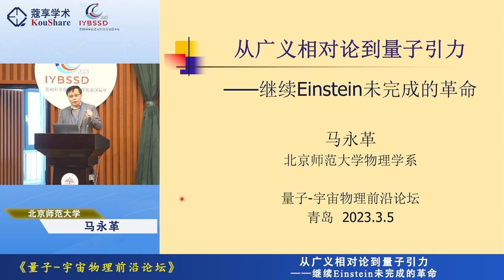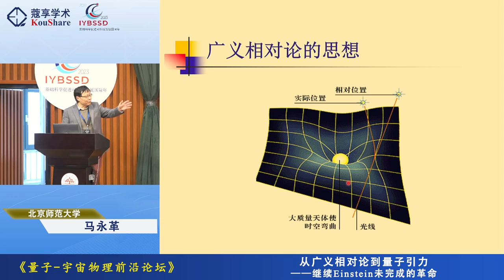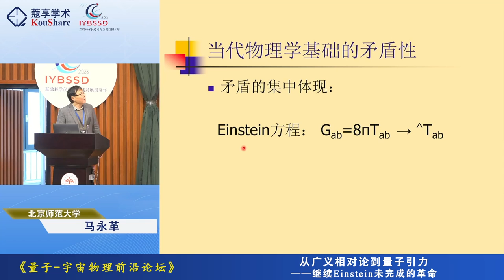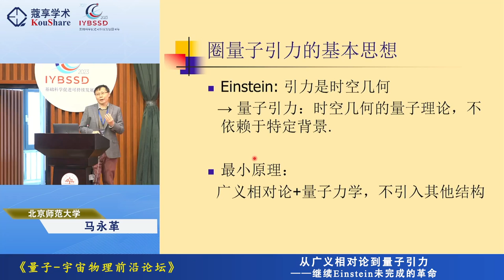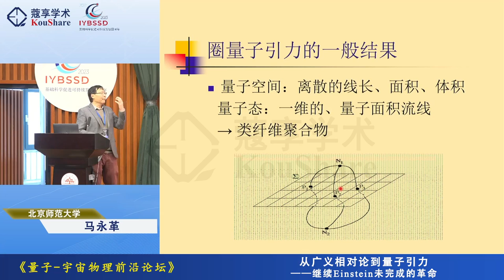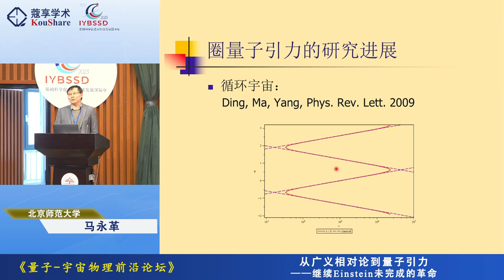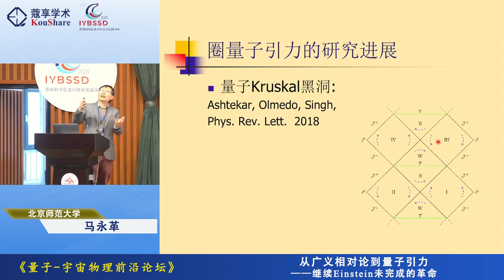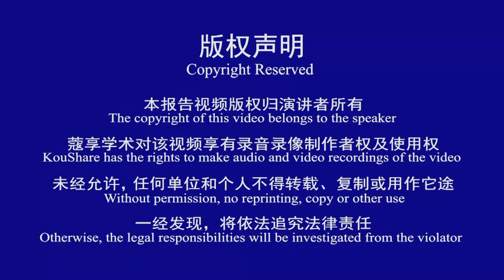量子-宇宙物理前沿论坛：从广义相对论到量子引力——继续Einstein未完成的革命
Title：量子-宇宙物理前沿论坛：从广义相对论到量子引力——继续Einstein未完成的革命
Speaker：马永革 I 北京师范大学
Beijing Time：March 5, 2023
Organizer：中国科学院大学 - 国际理论物理中心（亚太地区）、中国科学院 - 理论物理研究所、中国科学院大学 - 杭州高等研究院